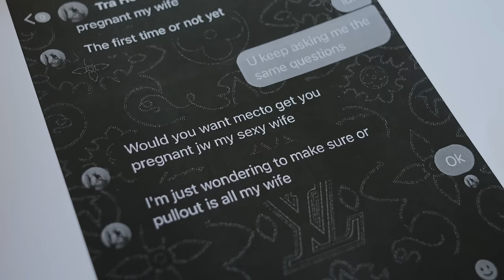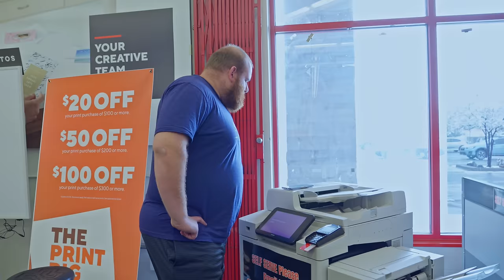Alex Rosen's Predator Catching Empire | Short Documentary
They call him the Chris Hansen of YouTube.

" Man Recognized Who We Are, Didn't Wanna Wait 5 Hours For Cops, Turns Himself In ARRESTED (Tucson AZ) "

Alex Rosen is on a mission, driving in a van across America doing sting operations, and getting predators to confess their wrongdoings towards children on camera. He does this in the hopes that these predators will face criminal justice. In his view, law enforcement doesn't have the capacity to catch the amount of predators that exist in America today.

Tucson Police Department in Tucson, Arizona was extremely slow in their response time. 4.5 hours into getting the police involved, Alex and his team drove the predator to the county police station at the request of the predator himself.

Some people call him a vigilante, others call him a hero. We go behind the scenes on a sting operation with Alex and his crew to give the audience an inside look into Alex's predator catching scheme.

A special thanks to Alex Rosen and his crew for allowing us to follow him around for 1.5 days.

Producers: Charles Leith & 6 7 Kevin Kalb
Editor: Charles Leith
Director of Photography: 6 7 Kevin Kalb
Camera Operators: 6 7 Kevin Kalb, Charles Leith & Danny Golden

Thumbnail Design by: Charles Leith

Please share if you enjoyed it!
00:00 Intro
01:41 Staples
04:48 First Car Ride
08:13 Calling Lucas
09:47 Second Car Ride
11:16 Confronting Lucas
15:04 Water Break
15:45 Lucas Losing It
17:25 Predator Interview
18:38 Tucson PD is Horrible
20:56 Driving Predator to Station
21:37 Turning Himself In
23:47 Outro

This is a true crime documentary covering a predator being caught on camera in a real life crime story.